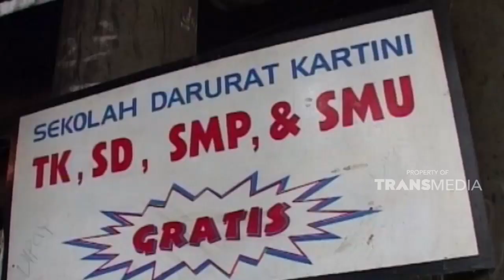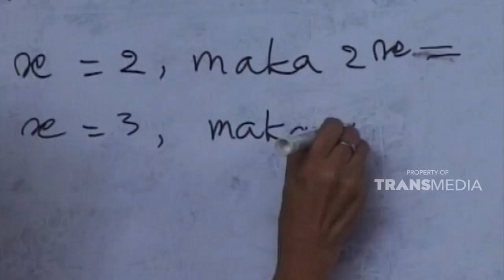Terlihat ada kelompok belajar yang kurang mampu | SISI LAIN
Dok: Sisi Lain Trans TV